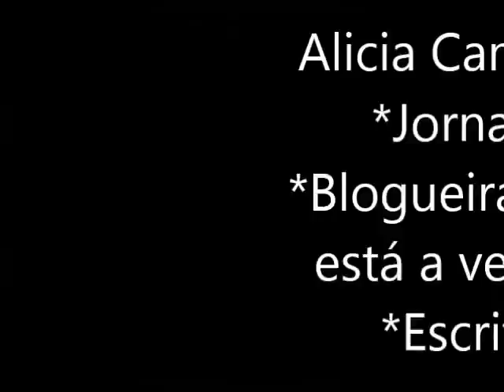The Sims 3 - Alicia Campbell #7 - Rotina de trabalho (2016)